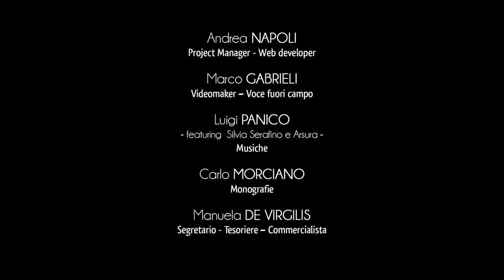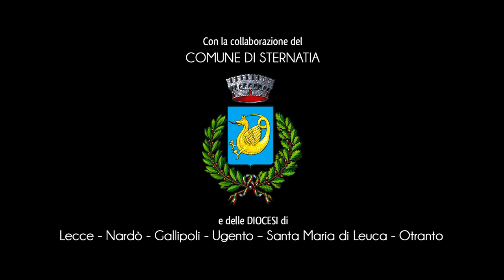Città di Sternatia - Palazzo Granafei e Frantoio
L’antica fortezza di Sternatia, voluta dagli Orsini Del Balzo, fu trasformata nel Settecento in una delle residenze nobiliari più affascinanti della provincia di Terra d’Otranto.
Il processo di evoluzione architettonica fu voluto dalla famiglia Granafei, feudataria di Sternatia dal 1734.